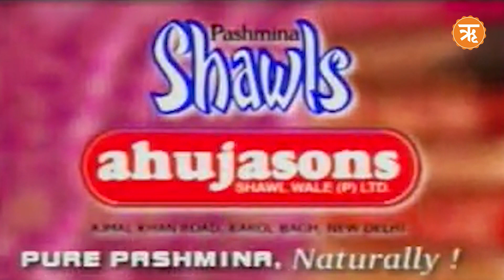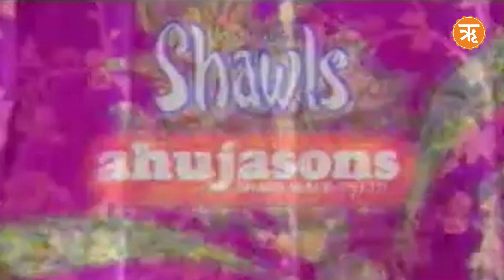Top News : NITI Ayog says, around 25 Crore people taken-out from poverty in last 9years । Ritam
Top News : NITI Ayog says, around 25 Crore people taken-out from poverty in last 9yearsofpmmodi । Ritam
The court said the cleaning must be done under the supervision of the district administration.